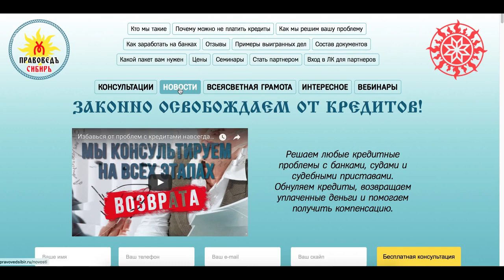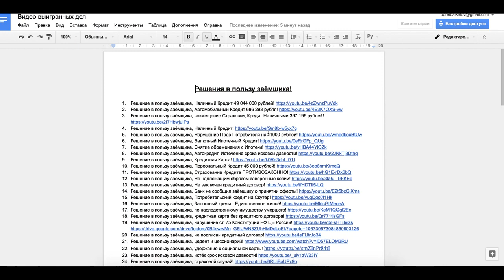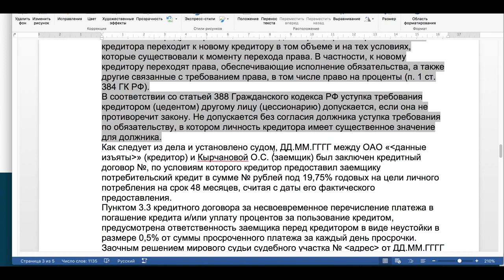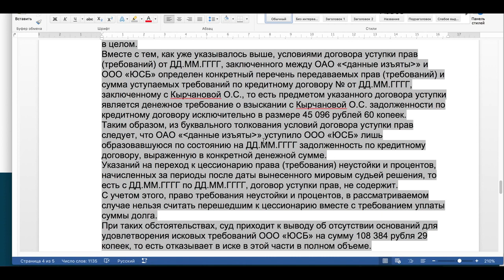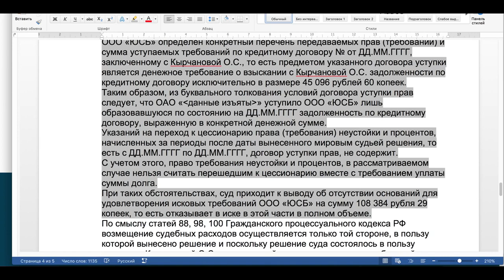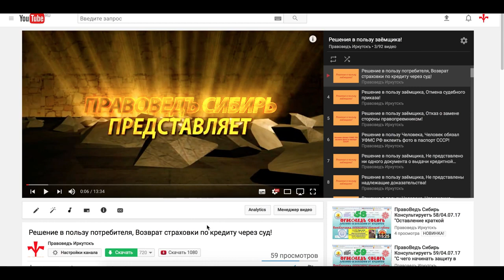Решение в пользу заёмщика, Об отсутствии оснований для удовлетворения исковых требований!